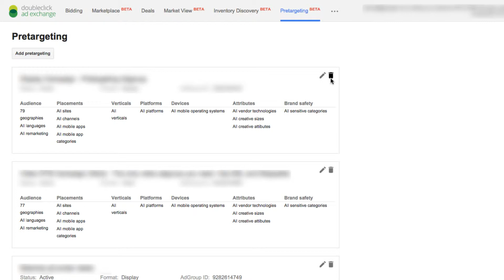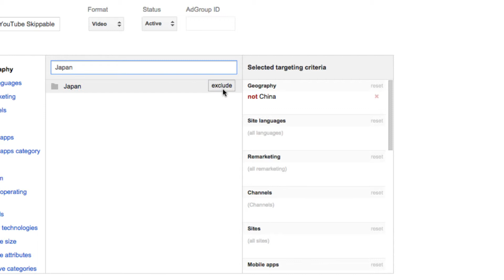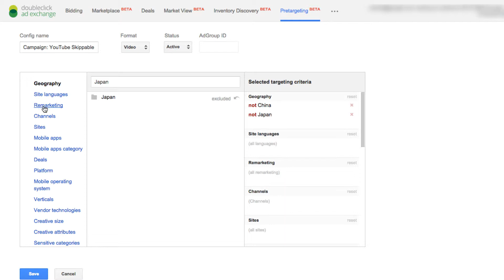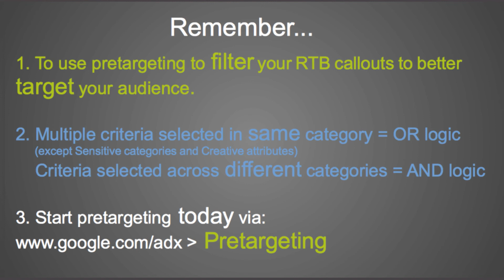Google Ad Exchange Training: RTB Pretargeting (3 mins)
Learn how to create a pretargeting configuration in 3 minutes using the user interface to tell Google which requests for impressions you want to receive.